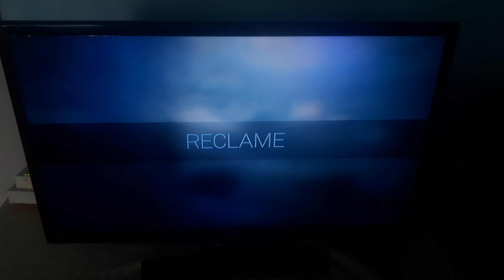BBC First ID(shorter)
📆🔟/0️⃣7️⃣/2️⃣0️⃣2️⃣4️⃣
🕞1️⃣5️⃣:3️⃣4️⃣EEST
📺BBC FIRST